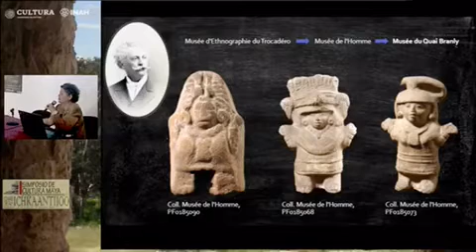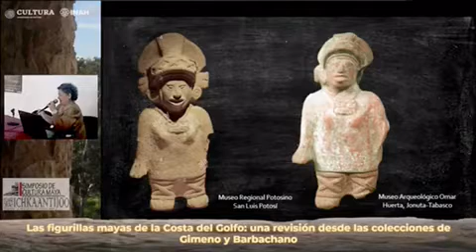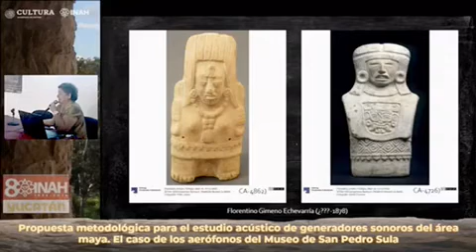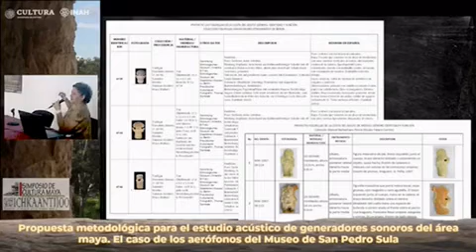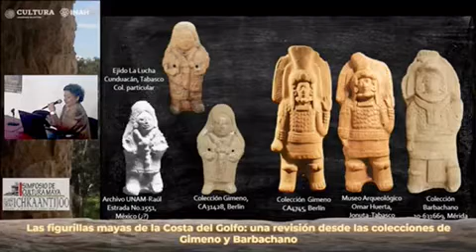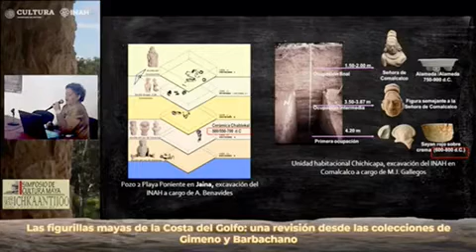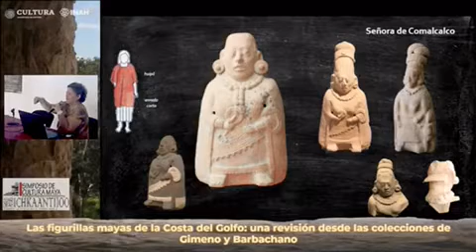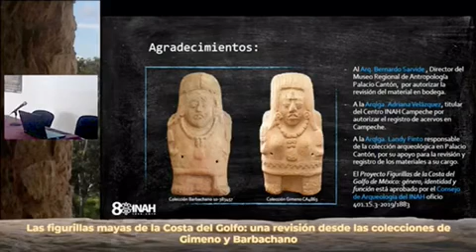Las figurillas mayas de la Costa: una revisión desde las colecciones de Gimeno y Barbachano.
Las figurillas mayas de la Costa del Golfo: una revisión desde las colecciones de Gimeno y Barbachano (Miriam Gallegos Gómora, Geiser Martín Medina y Ricardo Armijo Torres). Ponencia presentada durante el 6to Simposio de Cultura Maya Ichkaantijoo, celebrado del 9 al 13 de diciembre de 2019 en el Centro INAH Yucatán, Mérida, México.